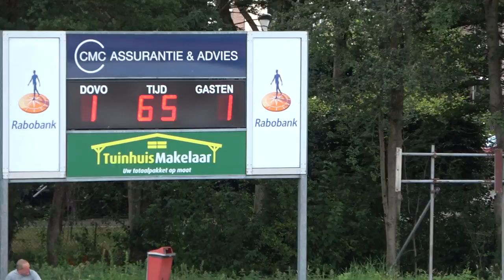(2022-07-23) DOVO-Urk 1-1 (1-0) (Tweede helft)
Verslag van de oefenwedstrijd tussen DOVO en Urk, gespeeld op zaterdag 23 juli 2022. Uitslag 1-1.

Beelden: Jaap Voetbal